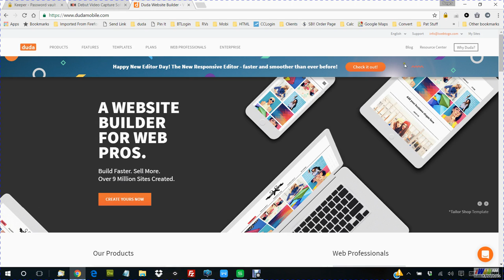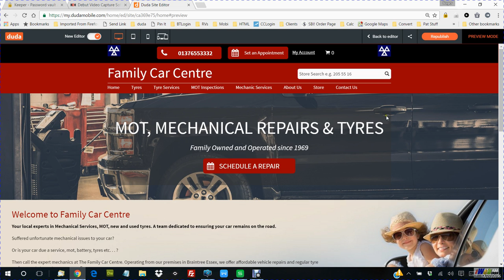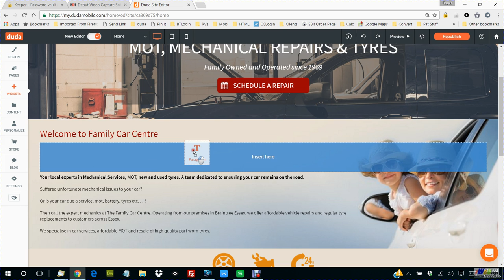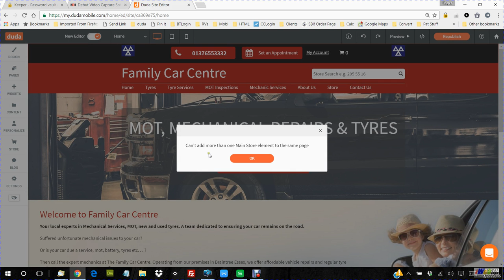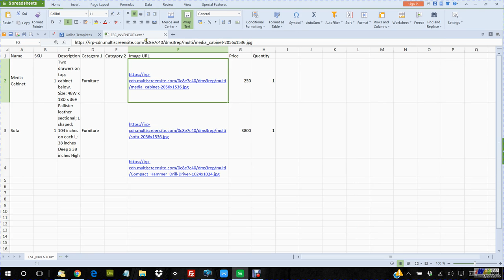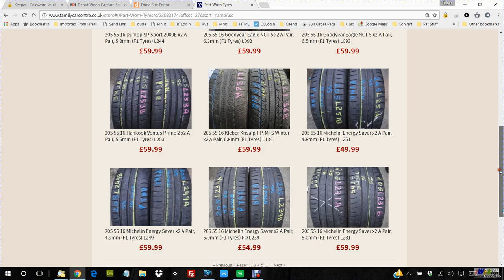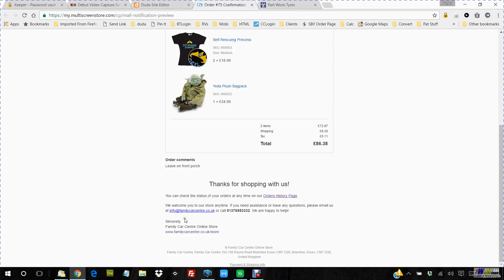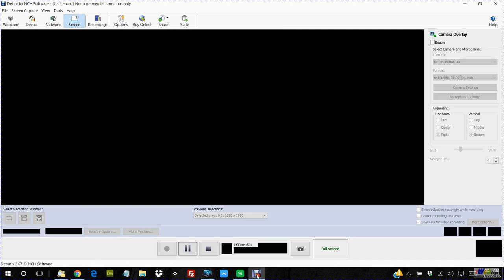Duda Store Editor 1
This video shows how to access and use your Duda Store Editor.